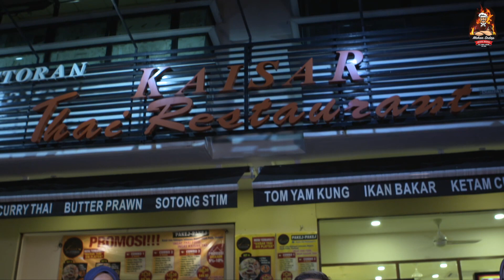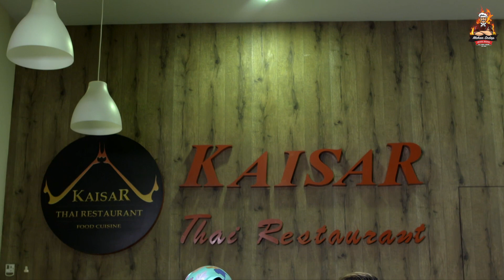Makan Sedap Kita Kongsi - Kaisar Thai Restaurant